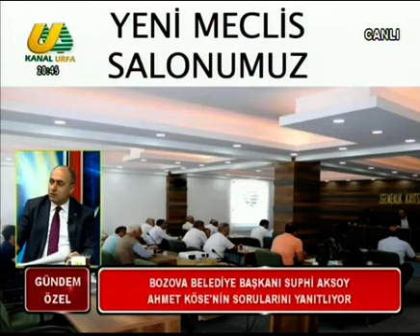AHMET KÖSE İLE GÜNDEM ÖZEL (SUPHİ AKSOY)